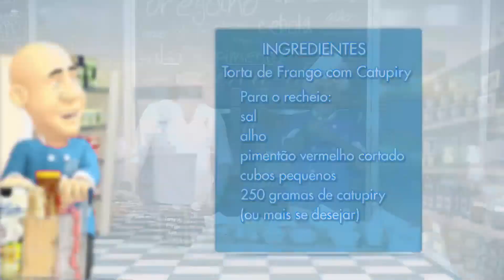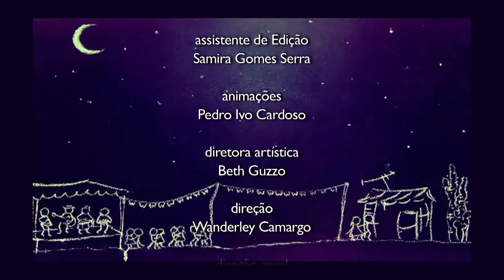Programa Almoço de Estrelas com Falamansa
Se você está procurando bom papo e boa música, o lugar é aqui! Veja como foi o programa com a Banda Falamansa!